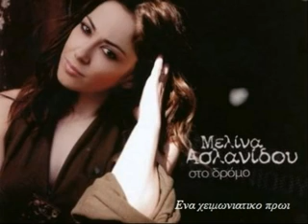ΜΕΛΙΝΑ ΑΣΛΑΝΙΔΟΥ ΕΝΑ ΧΕΙΜΩΝΙΑΤΙΚΟ ΠΡΩΙ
ΕΝΑ ΧΕΙΜΩΝΙΑΤΙΚΟ ΠΡΩΙ